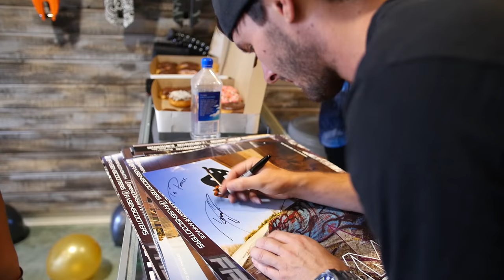HOCKEY PUCK WHEELS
In this video:

I have made a few CRAZY looking scooters so far. I have done some with candy all over them, I’ve flipped my scooter deck upside down, put GIANT wheels on them and much more. But, I have yet to actually try to ride another form of wheel that isn’t meant to roll. I thought about what was hard and circle. A HOCKEY PUCK!! As soon as I thought of the idea, I went straight to my local sporting goods store and bought a couple pucks. I then went straight to the shop and met up with my boy Stephen Garlatta where I drilled a hole through both pucks and installed them on my scooter. I then went outside and tried to ride the scooter with the pucks as wheels and it didn’t go quite as well as I would have hoped. But, I had a great time and shared a bunch of laughs with my boy Steve!

►Youtube.com/MrRaymondWarner

-Hashtag RDubClub and tag me (@RaymondWarner) in the photo.

Envy Scooters:
►Instagram.com/EnvyScooters
►Facebook.com/EnvyScooters
►Twitter.com/Blunt_Scooters
►Youtube.com/EnvyScooters
►Snapchat.com/add/Envy_Snaps
►EnvyandBlunt.com

►Instagram.com/RaymondWarner
►Facebook.com/Raymond.Warner.22
►Twitter.com/RaymondWarnerr
►Youtube.com/MrRaymondWarner
►Snapchat.com/RaymondWarner

Follow Don Vedda below!!
►DonVedda.com
►Youtube.com/DonVedda
►Instagram.com/DonVedda
►Facebook.com/DonVedda
►Twitter.com/DonVedda
►Soundcloud.com/DonVedda